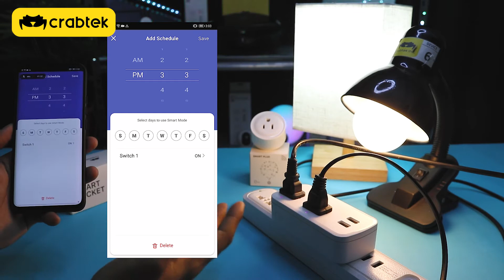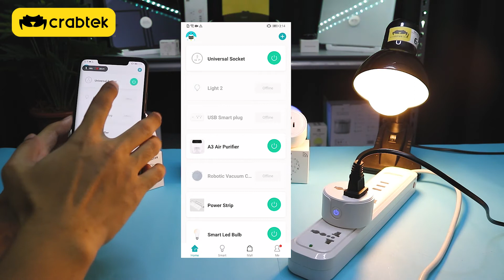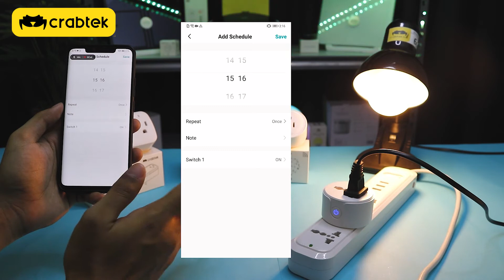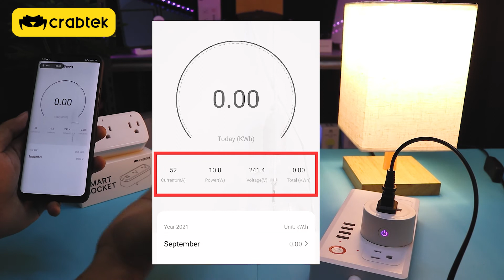3 New Smart Sockets na SUPER SULIT sa inyong bahay!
3 New Smart Sockets that can change your ordinary appliances to Smart appliances!

✔️ Energy Monitoring ✔️App Control ✔️ Wifi operated ✔️ Timer ✔️ Schedule ✔️ Voice Command (Siri, Alexa, Google Assistant)